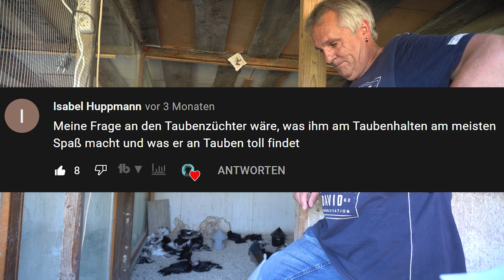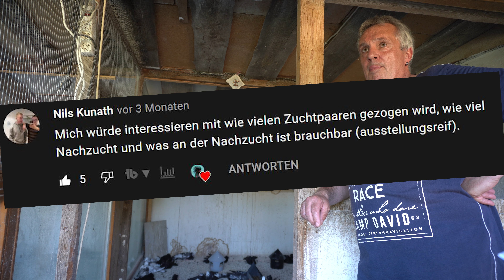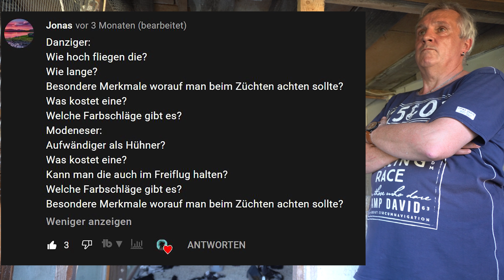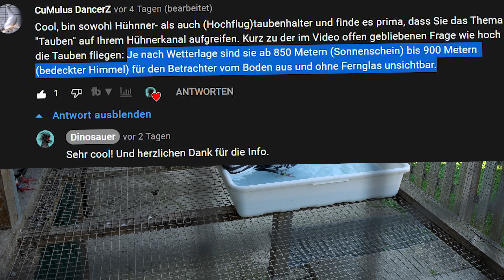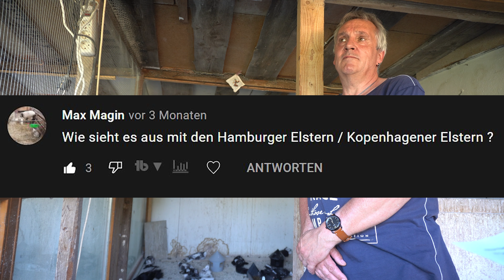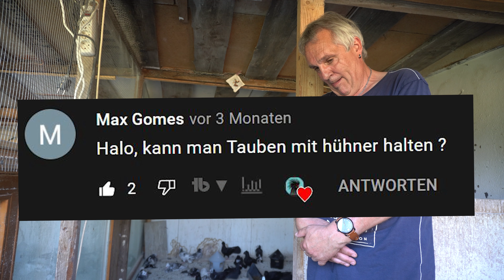Zuschauerfragen beantwortet: Tauben 🕊️ & 🐔 Hühner zusammen halten?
Kann man Tauben und Hühner zusammen halten? Das ist eine der Zuschauerfragen, die in diesem Video beantwortet werden. Rassetauben Zucht & Haltung. Folge 3 mit Tauben-Zuchtwart Stefan.

NEU: Dinosauer-Artikelempfehlungen in meiner Amazon-Storefront

Geflügelzaun "mobiler" Steckzaun 25 m:

Automatische Hühnerklappe mit Schieber:

Mein PayPal Spendenlink - falls jemand meine YouTube-Arbeit über die vielen Klicks, Likes und tollen Kommentare hinaus noch unterstützen möchte und kann:

Der Preis von Eurem Sowieso-Kauf für Euch bleibt gleich. Aber wenn Ihr über meinen Link zu Amazon geht, dann erhalte ich eine geringe (etwa 4% je nach Produkt) Vermittlungsprovision. Herzlichen Dank!